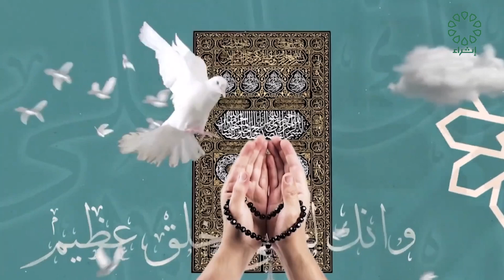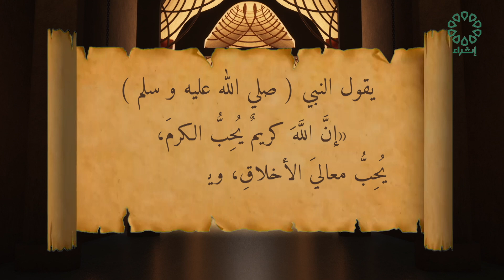مكارم الأخلاق عنوان الحلقة : ( كرم النبي صلى الله عليه وسلم )